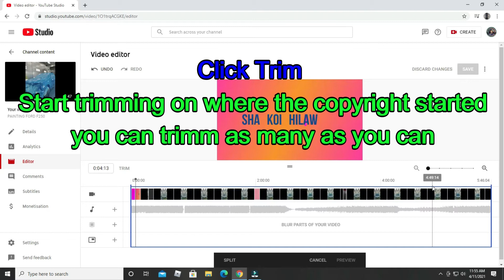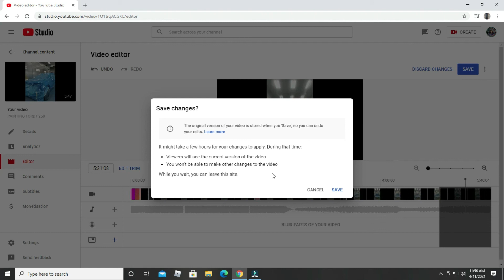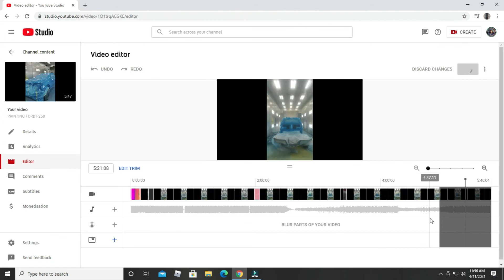HOW TO TRIM Copyright videos on YouTube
I this video I'm going to show you the fastest and easiest  way to trim your copyright video. Just follow the steps on the video.